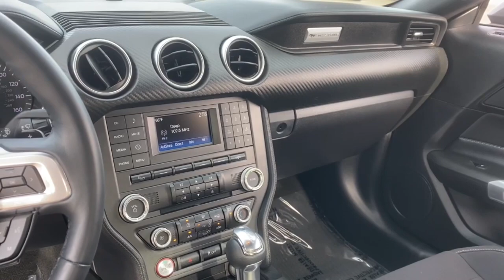2018 Ford Mustang Phoenix, Glendale, Peoria, Sun City, Surprise, AZ J5105163P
MAGNETIC Used 2018 Ford Mustang EcoBoost Fastback available in Phoenix, Arizona at Bell Road Toyota. Servicing the Glendale, Peoria, Sun City, and Surprise, AZ area.

21/31 City/Highway MPGMagnetic 2018 Ford Mustang EcoBoost RWD 10-Speed Automatic EcoBoost 2.3L I4 GTDi DOHC Turbocharged VCTCLEAN CARFAX, ONE OWNER.Odometer is 37729 miles below market average!Awards:* 2018 KBB.com 10 Coolest Cars Under $25,000 * 2018 KBB.com 10 Most Awarded Brands * 2018 KBB.com Brand Image AwardsPrice does not include dealer installed accessories, tax, title, license, or $529 dealer doc fee. Please call for availability.